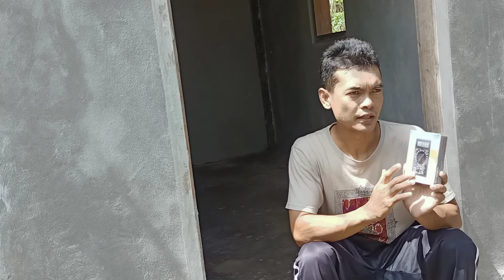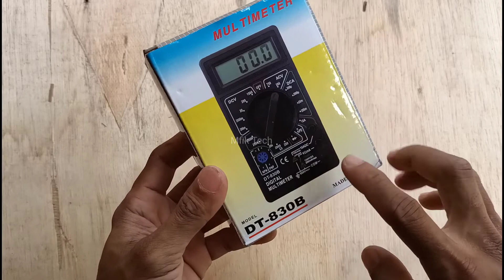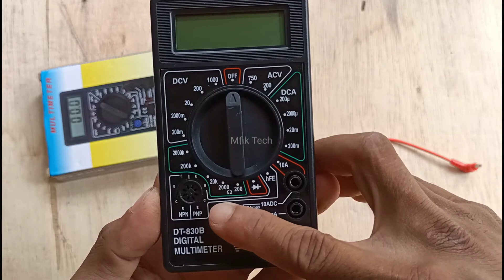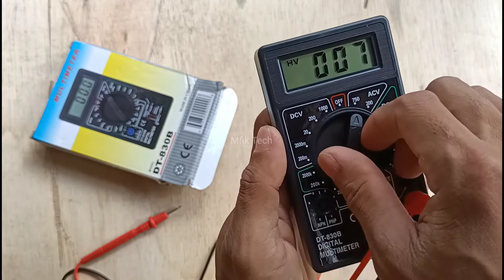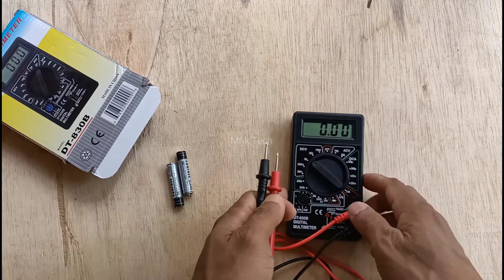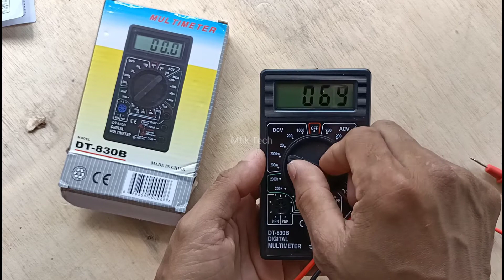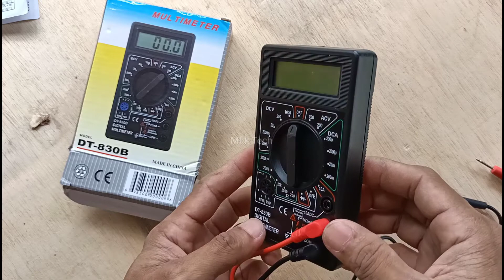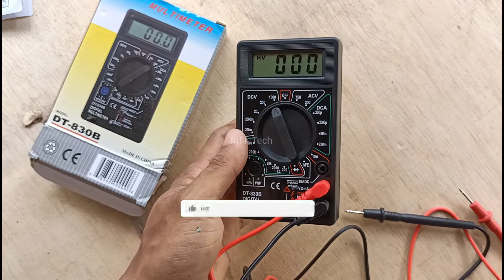Review avometer murah DT-830B, termurah diantara multimeter yang lain. Tapi kualitasnya?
Avometer DT-830B adalah multimeter digital yang harganya sangat murah sekali. Tapi bagaimana dengan fitur dan kualitasnya? Ayo kita sama sama buktikan. Semoga bisa jadi bahan pertimbangan teman teman untuk membeli multimeter.

Seperti biasa...

Jika ingin konsultasi, taya-taya, silahkan kunjungi.

mfik_en